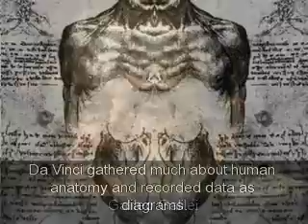Renaissance Italy [1]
EduBlog- project for English, Mrs.Darnell, Period 6/7